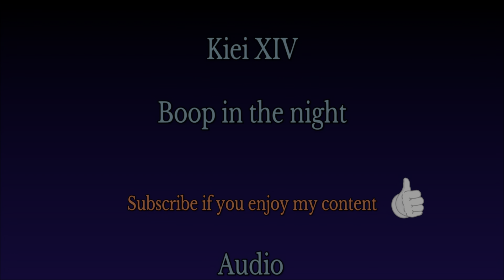[M4A] Boop in the night [whispers] [comfort] [cuddle] (ASMR audio)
[M4A] ASMR Audio: In the middle of the night, you wake to find yourself being coddled.